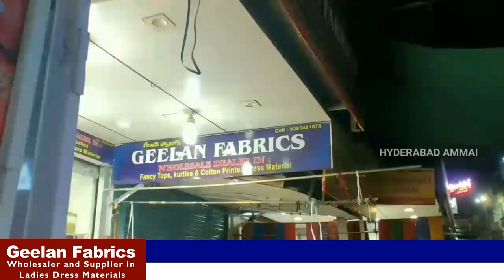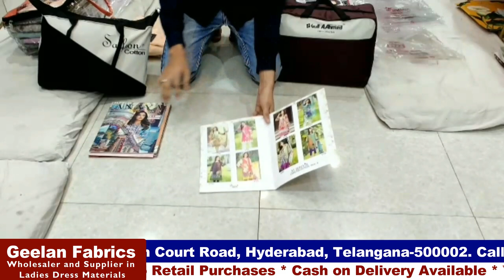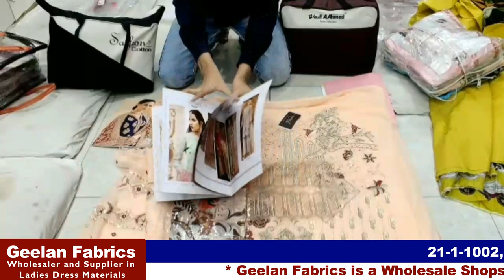Hyderabad Wholesale Latest Catalogue Dress Material collection || One set Courier Available with COD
Today I am going to explore Palazzo set, & Dress Materials collection in GEELAN FABRICS. In this shop having huge collections and good quality with low range.Today I am showing few collections. This is wholesale Shop we have to purchase Set wise, Courier Available for Single Set with COD Option.
Stitching facility also Available.

 *GEELAN FABRICS*
         Wholesaler and supplier in Ladies Kurtis & Dress Material.

Address :-
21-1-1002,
Rikab Gunj,

👆🏻👆🏻CONTACT GEELAN FABRICS for TOP KURTIS

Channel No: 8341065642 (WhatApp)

 Your's
  Hyderabad Ammai😍
  Keep smiling🤔😃